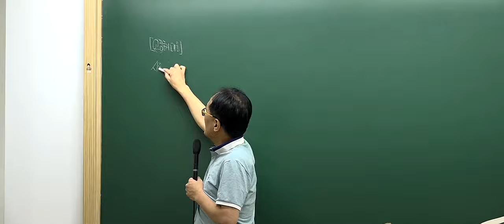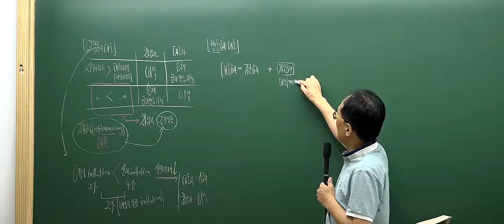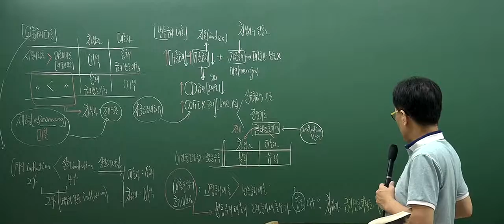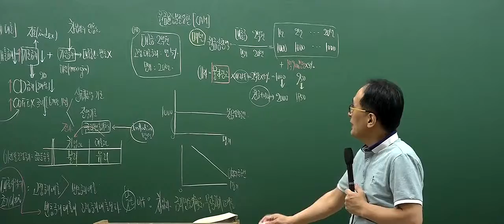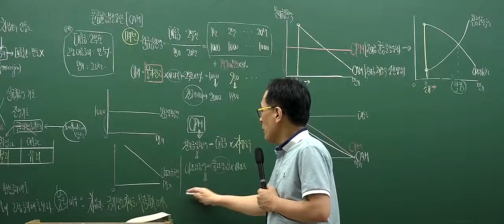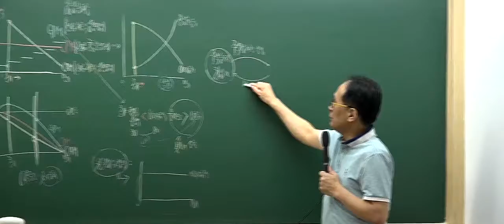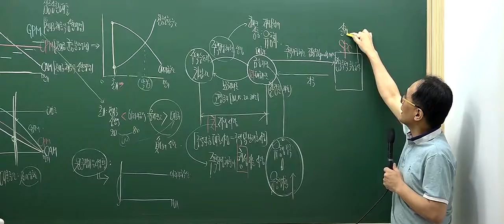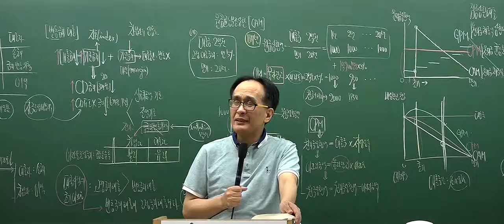[인강통]공인중개사 강의(핵심이론)_부동산학개론(한동균)_17강 고정금리저당대출과 변동금리저당